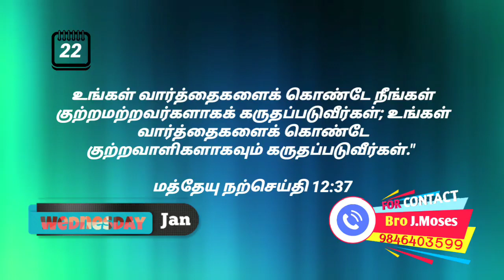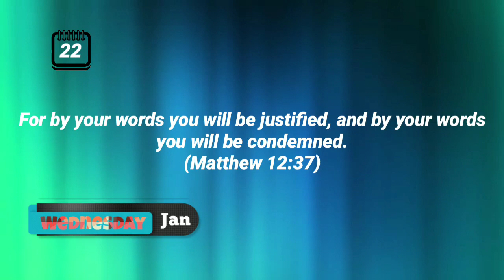அனுதின மன்னா | Daily Bread | Koinonia Kerala